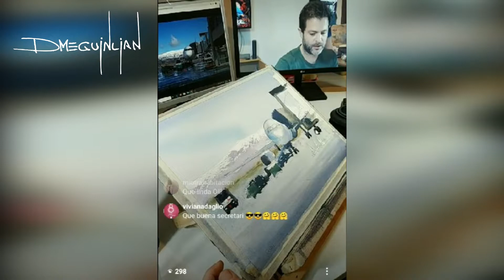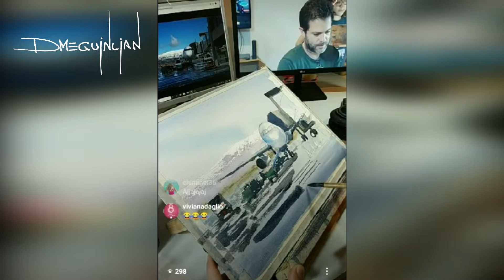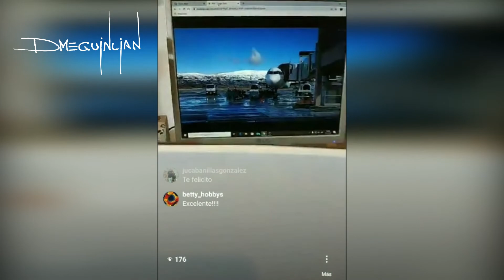AVIONES en ACUARELA ✈️ (Lleva los TEMAS de tu PINTURAS a OTRO NIVEL) 🏅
🎁 No te pierdas TODOS los TRUCOS y SECRETOS de ACUARELA 👇🏽